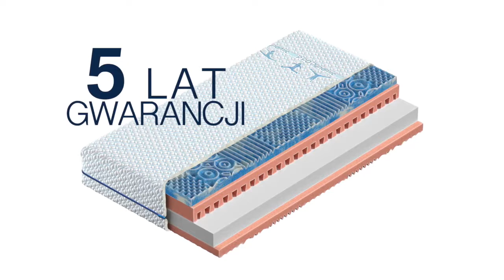materac Pro Dynamic H3 marki Comforteo - meble4home.pl